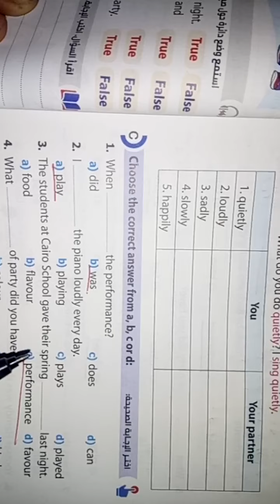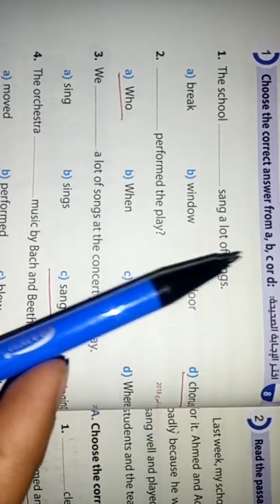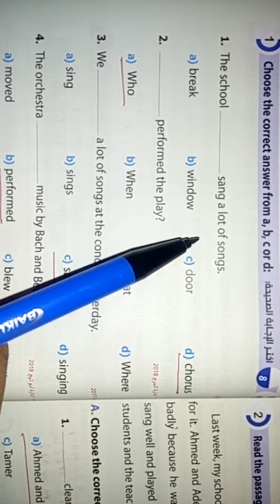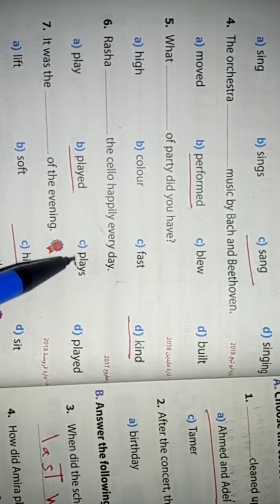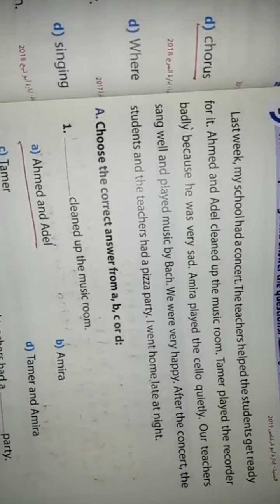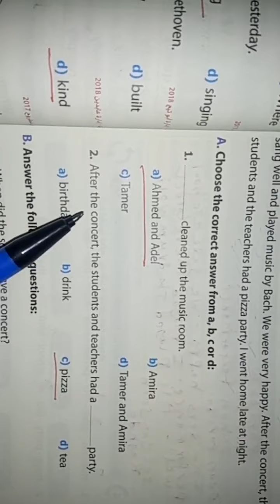حل كتاب جيم سادس ابتدائي ترم ثاني الوحده 6الدرس 6